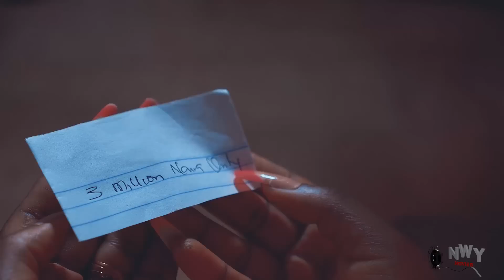THE RICH GATEMAN (Season 11&12) Zubby Micheal 2023 Latest Nigerian Movie